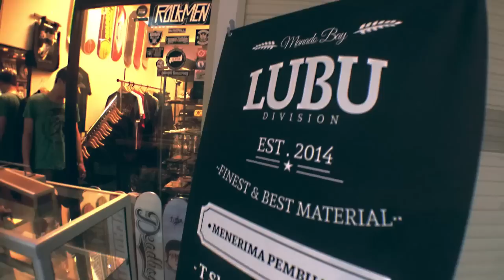LUBU STORE Manado - playing fingerboard with friends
lubu store ada di manado di MTC Lt.1

menjual merch band,skate dll